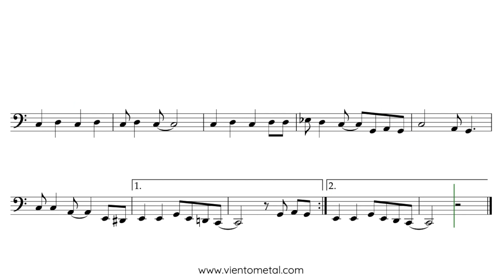You've Got to See Mamma Ev'ry Night - Play along Tuba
Partitura para Tuba con Play Along - You've Got to See Mamma Ev'ry Night